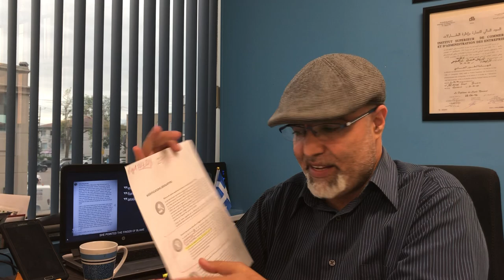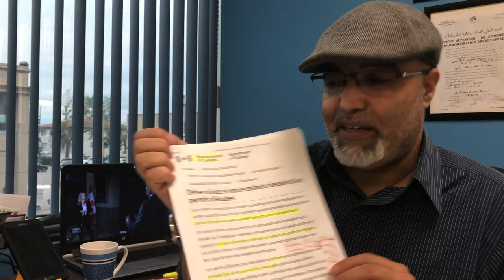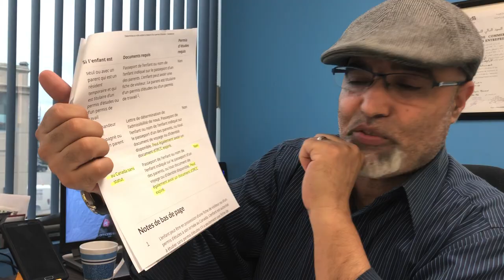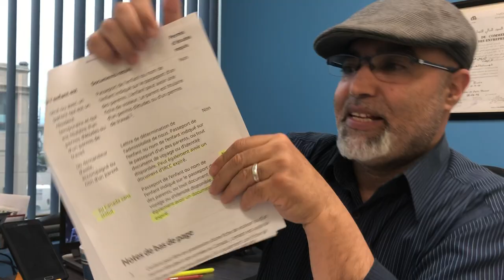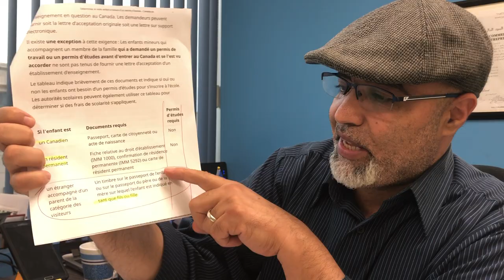هل يمكن لزوار كندا ان يرسلوا أطفالهم إلى المدارس الابتدائية والاعدادية العمومية الكندية ؟ الجواب نعم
2- Site de l’immigration à propos du permis d’études des mineurs étrangers accompagnés d’un visiteur :